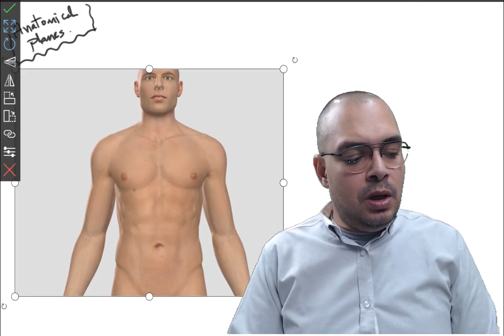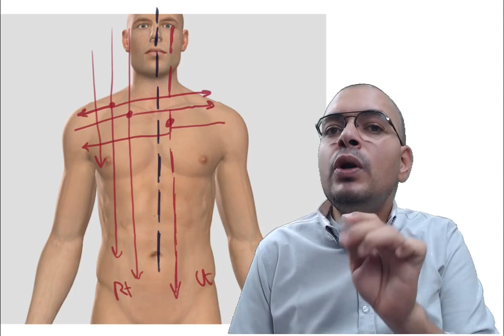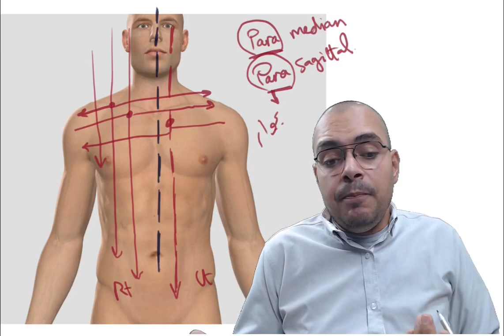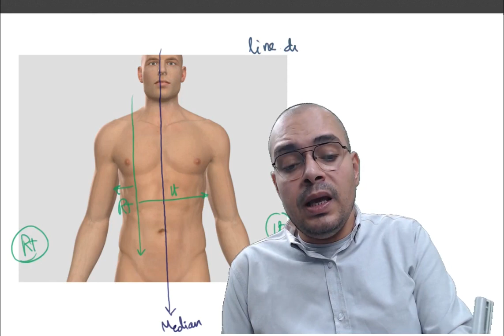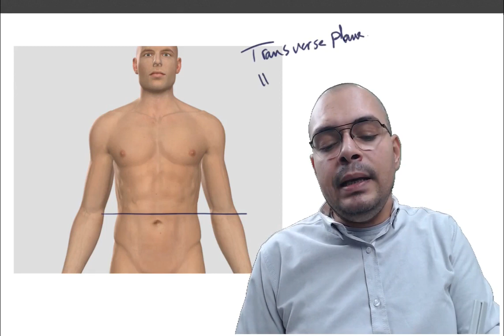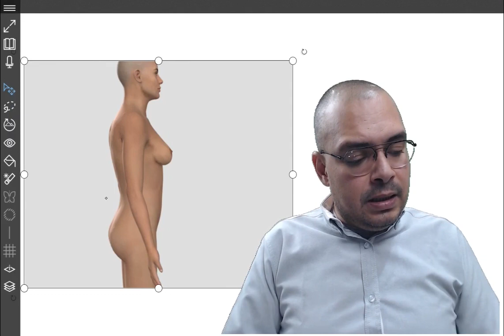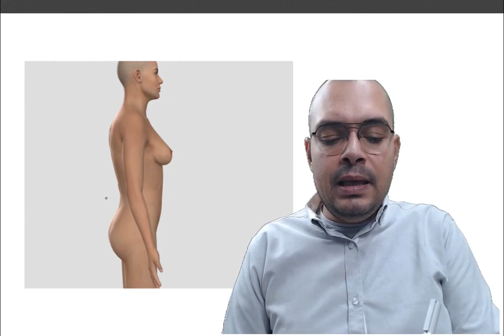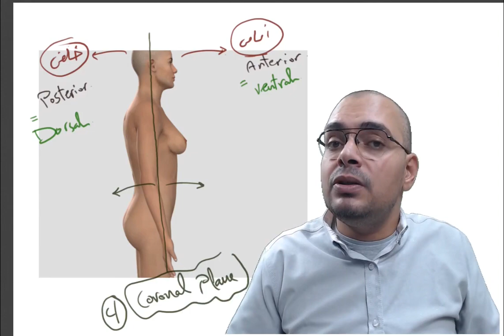Anatomical planes By Dr Mohamed Adel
Anatomy …… Dr Mohamed Adel 1st Y